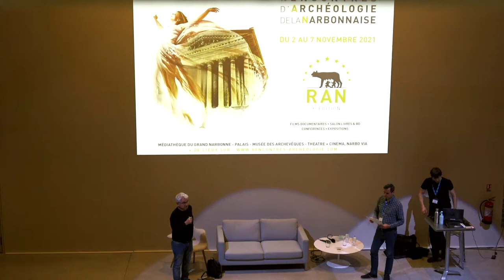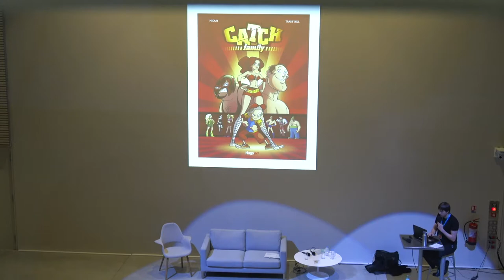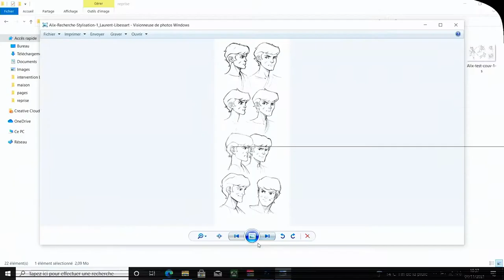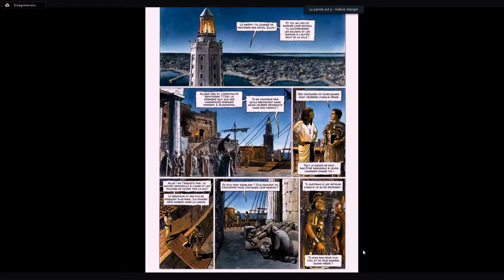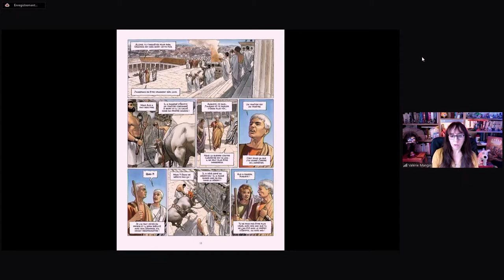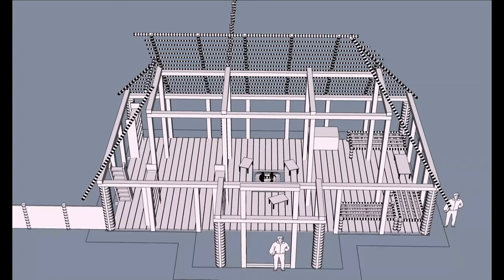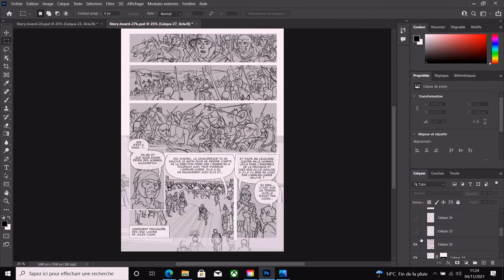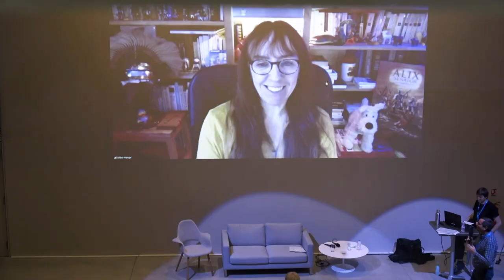RAN 2021 : Matinée ArchéoPop Musée Narbo Via : Archéologie et bande dessinée : ALIX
Retrouvez l'intégralité de la matinée ArchéoPop du 4 novembre 2021 sur la thématique "Archéologie et bande dessinée" au musée Narbo Via de Narbonne, dans le cadre des Rencontres d'Archéologie de la Narbonnaise 9ème édition.

Le focus était fait autour des différentes collections des BD "Alix" avec les interventions de :
- Christophe Goumand, enseignant à l’Université de Genève, et directeur du festival d'archéologie de Nyon en Suisse
- Valérie Mangin, scénariste
- Laurent Libessart, dessinateur